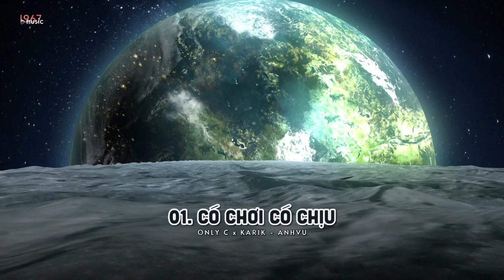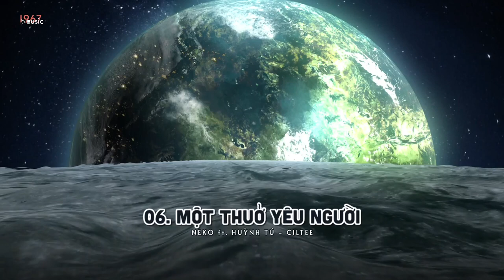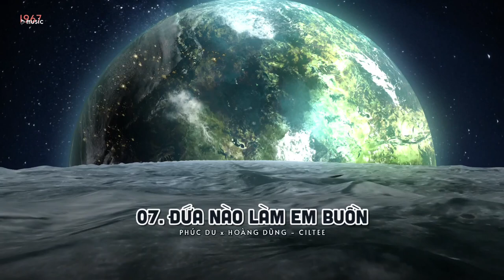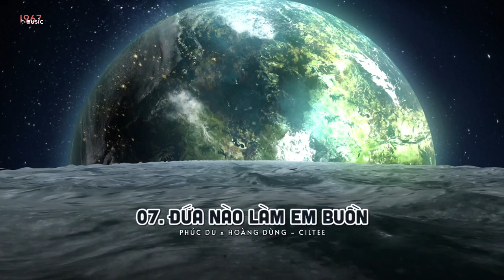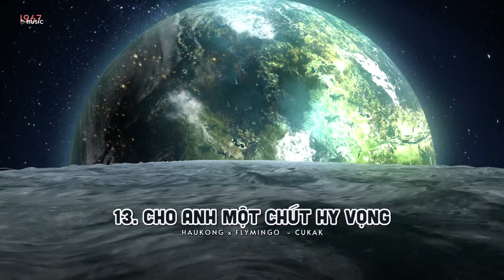Thoáng nghe câu giả dối, câu chuyện em nói hơi xa vời!!! Có Chơi Có Chịu ~「1 9 6 7 Mixtape」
🔥 PLAYLIST : Thoáng nghe câu giả dối, câu chuyện em nói hơi xa vời!!! Có Chơi Có Chịu ~ Những bản nhạc hay nhất hot tiktok của 1967!!

🔥 Tracklist
00:00 Có Chơi Có Chịu
03:54 Ánh Sao Và Bầu Trời
07:43 Bên Trên Tầng Lầu
11:31 Chẳng Cần Makeup
15:01 Người Đi Bao
21:18 Đứa Nào Làm Em Buồn
25:48 Em Là Nhất
29:50 Chiêm Bao
32:12 Ngại Nói
35:03 Em Là Thiên Thần
37:32 Nợ Nhau Một Lời
40:48 Cho Anh Một Chút Hy Vọng